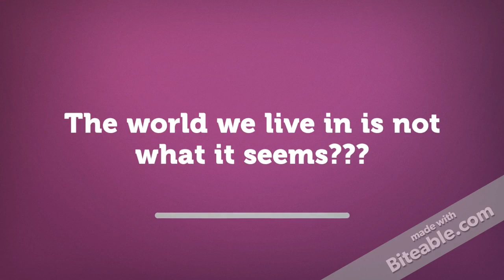Wake Up The Masses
Visit our Facebook group to learn more about the true events in the world.